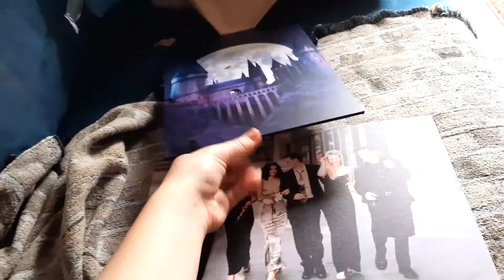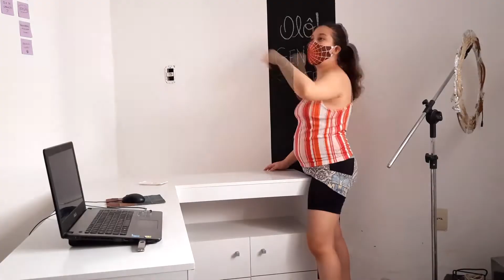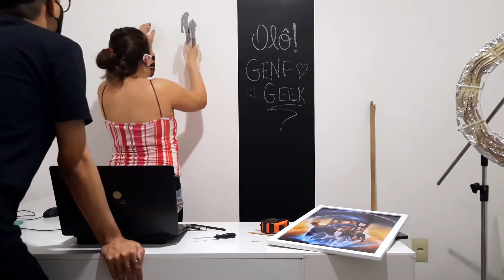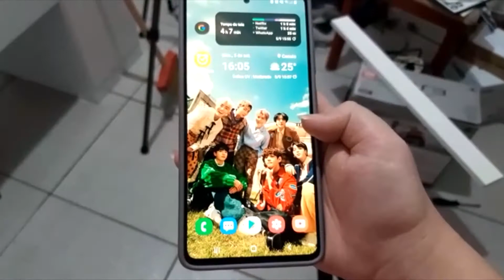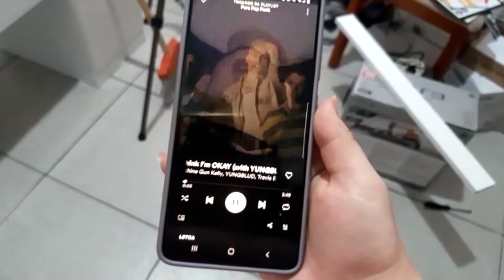UNBOXING + VLOG DO CENÁRIO NOVO | Gene Geek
Demorou, mas conseguimos comprar os quadros e os detalhezinhos para compor o cenário que a gente queria. Vem aí a nova era do Gene Geek! Estou muito feliz e espero que vocês gostem também!

Agora o foco é comprar um computador para editar melhor meus vídeos, se quiser ajudar doando ou compartilhando, segue o

Canal do Telegram para receber promoções de livros, dicas e novidades

Compre com meu link e ajude o canal
Teste grátis o Kindle Unlimited

Gene Geek é um canal para falar de nerdices. Eu sou a Carla Cardoso e meu objetivo é te incentivar a ler mais, entreter e te ajudar a não ficar horas escolhendo o que assistir na Netflix, Prime Video, Disney+ ou outra plataforma. Sejam bem-vindos ao lado nerd da força!

Edição do vídeo: Sony Vegas Pro 2015 e Adobe Premiere Pro 2019
Miniatura: Photoshop e Canva